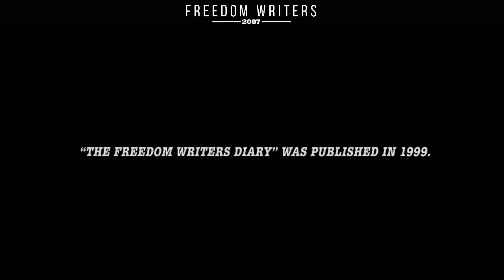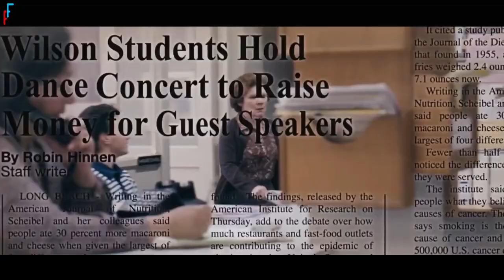Freedom Writers: From Chaos to Change | Movie recap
The story is about a teacher helping troubled students express themselves and succeed.
(Freedom Writers 2007).